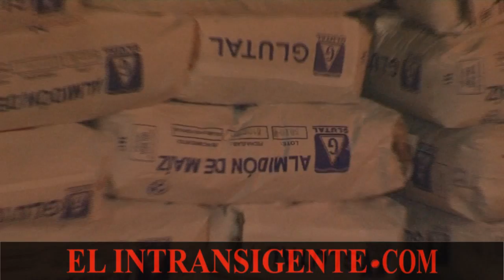El Intransigente com Camion Volcado